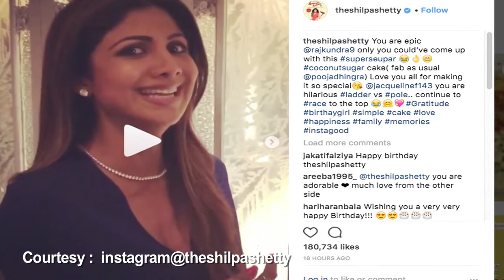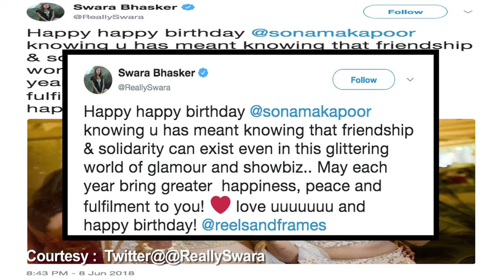Sonam's Love Wishes OR Shilpa's 'Super se Upar' cake | Birthday Special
Actress Shilpa Shetty celebrated her birthday on the 8th June but seems like her celebrations aren't over yet. Today Sonam Kapoor is celebrating her birthday. We are continuously getting updates from the two on their respective social media accounts. Well ,  we too wish the two lovely ladies on the occasion of their birthdays.